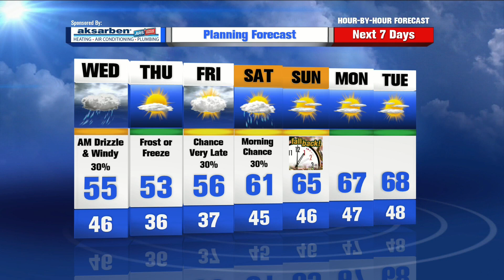Mike LaPoint’s Hour by Hour Forecast to plan your evening – 10pm Update